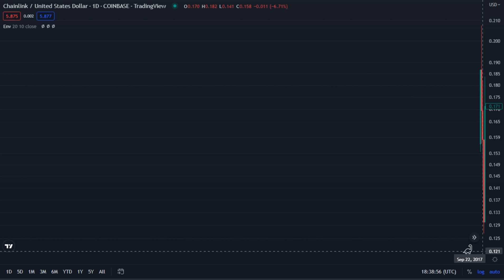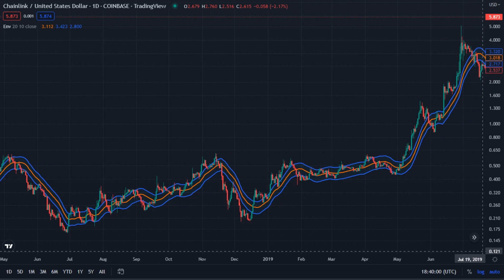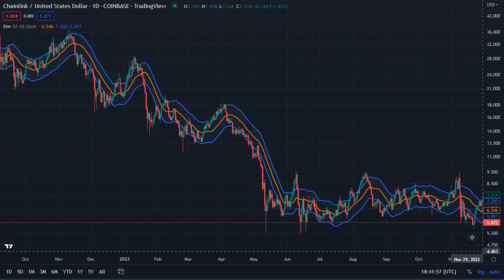Link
ChainLink/United States Dollar - Coinbase
Sep 20 2017 - Dec 28 2022